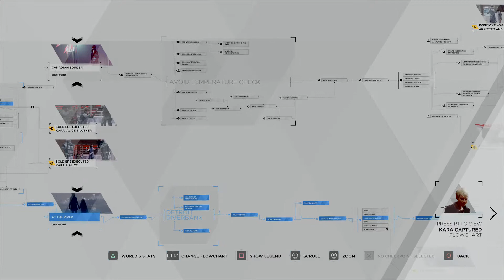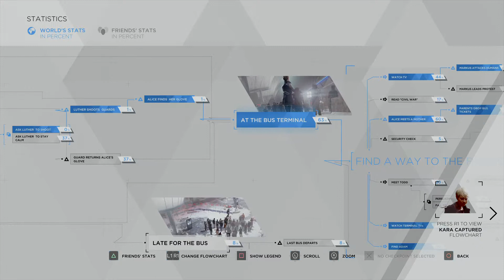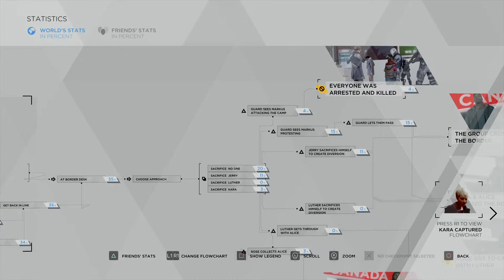Detroit Become Human™ Kara Leaving Detroit Flowchart.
100% complete Kara Leaving Detroit flowchart.